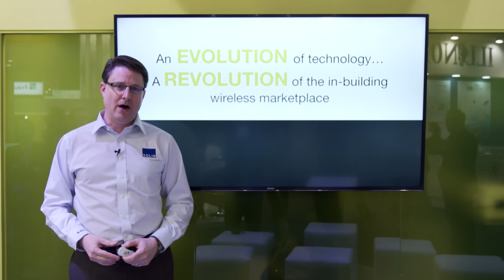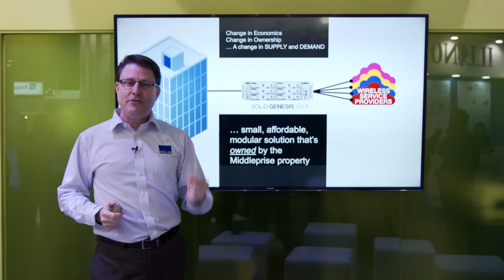MWC 2017: SOLiD Demos new in-building wireless technology Genesis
SOLiD looks to revolutionize in-building wireless technology with their new platform Genesis which replaces big base station signal source infrastructures with a smaller, more affordable modular solution. Genesis will change the way building owners provide wireless coverage and capacity